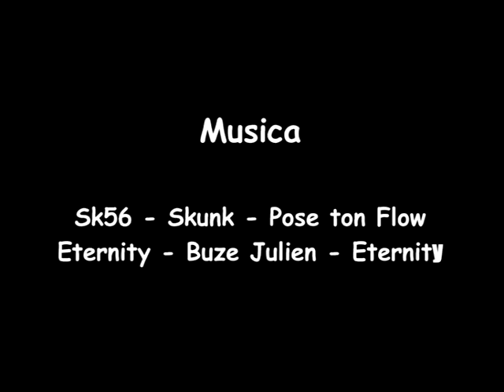L'impresa Petrolifera Petroleum al congresso della FE.CO.NA.YA.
Il responsabile sociale dell'impresa Petrolifera Petroleum del Perù informa i delegati Yanesha presenti al congresso sull'imminente avvio delle attività di ricerca di idrocarburi nell'area.
La federazione e quasi tutte le comunità Yanesha che ricadono all'interno del lotto in concessione all'impresa canadese Petrolifera,  hanno purtroppo accettato la realizzazione di tali attività (esplorazione sismica).